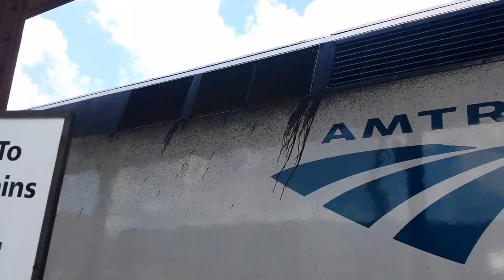Amtrak California Zephy #6 with*** private car Silver Solarium*** in Omaha, NE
The eastbound # 6 California Zephyr arrives in Omaha Ne on 6/27/2015 7 hours late and carrying quite a surpise. On the back of this train is the Silver Solarium private car from the old CB&Q.

The locomotives for this train were # 817 and 43. This Train was later recorded deadheading by fellow youtuber: blob:https%3A//